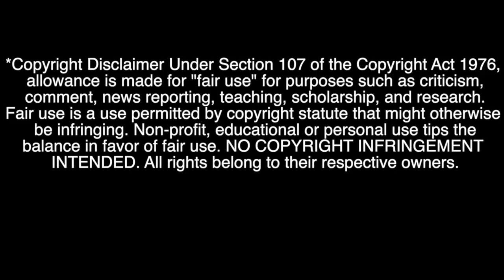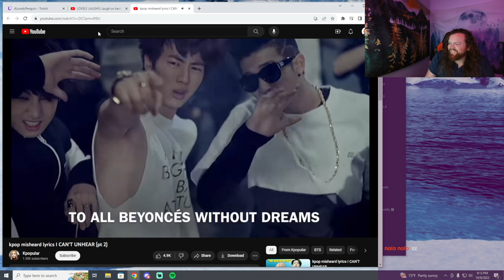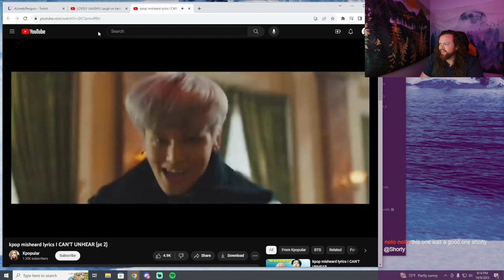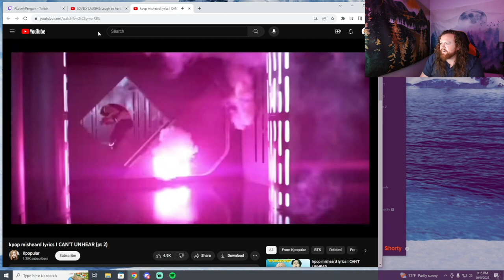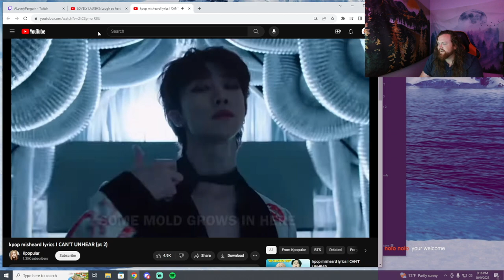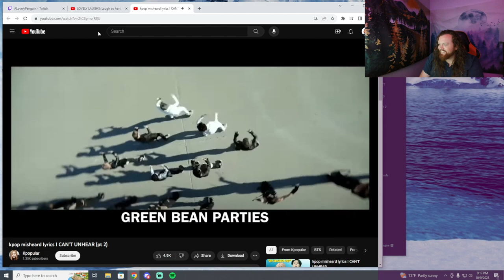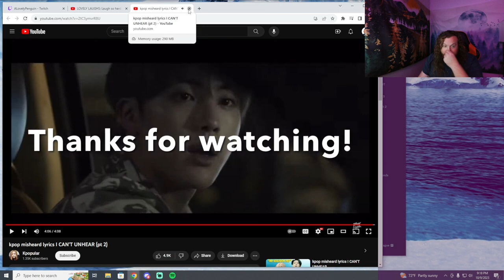Misheard Kpop Lyrics Pt 2 || K-Pop Viking Reacts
This is what you miss out on when you don't come to LovelyLaughs!!